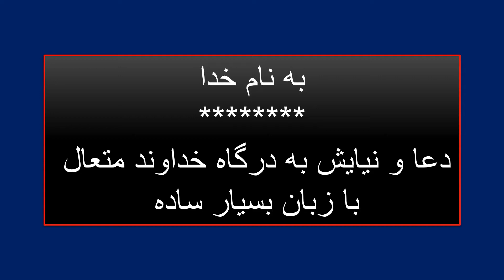28 de septiembre de 2020